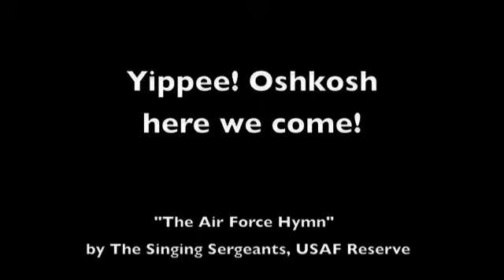Formation Flying _ Hi Rez Version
The crew of N1279M take to the classroom--and the skies--to train for the big 75-Cessna fly-in at Oshkosh this year. Capt. Barry is PIC, and Capt. Nate is our backseat camera guy.  See you at Oshkosh!